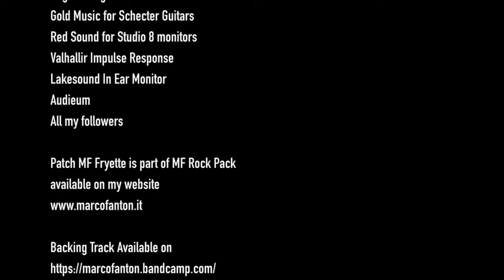Uncontrolled - Fractal AXE FX III/FM9/FM3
Preset Mf Fryette is part of MF Rock Pack available